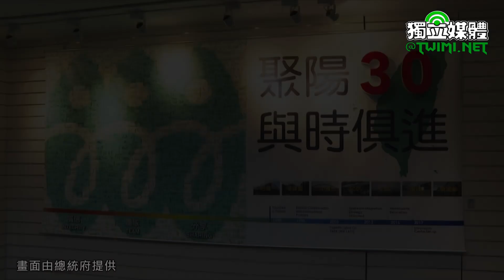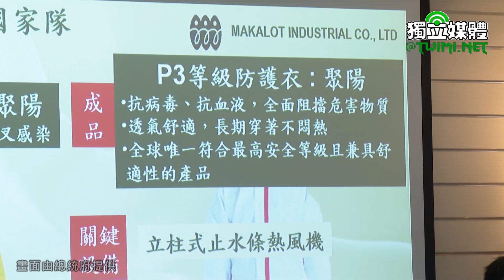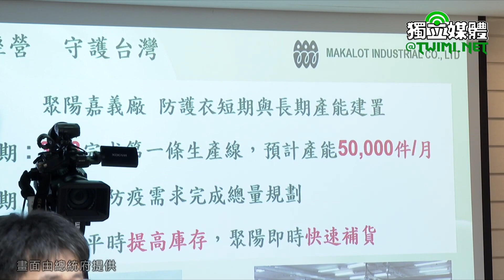防護衣隔離衣國家隊成形 蔡英文：百萬件月底交貨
蔡英文總統今天（3/16）下午訪視「聚陽實業股份有限公司」，感謝聚陽傾全力協助政府防疫工作，做出比在國外生產品質更好的防護衣產品，並表示，政府機關及軍事單位使用的防護衣隔離衣，希望朝全部都是國產來規劃，期盼政府與民間一起合作，讓國家在天災、疫病或者是緊急時刻所需要的戰備物資，維持一定規模的生產。

蔡英文在經濟部次長王美花、「聚陽實業股份有限公司」董事長周理平等人陪同下，參觀該公司隔離衣及防護衣研發製作流程，並聽取資深經理蔡維溢簡報「未來發展防護衣計畫」。

蔡英文致詞時表示，今天到聚陽公司來，有一個很重要的目的，就是透過這個機會告訴國人，我們的防護衣跟隔離衣也有國家隊。很多人現在朗朗上口的是我們口罩的國家隊，事實上，這段期間以來，口罩國家隊表現非常優異，經濟部的同仁非常努力，幾乎是駐廠來生產口罩。

蔡英文提到，在疫情開始的初期，工作同仁就告訴她，我們的防護衣跟隔離衣，尤其是防護衣，都是國外進口生產的，當時也盤點了國內整個庫存的情況。經過這段時間，今天再到這裡，真的很高興我們防護衣跟隔離衣的國家隊也已經成形了，對大家來說，這是一個令人振奮的消息。

蔡英文說，尤其是防護衣P3等級，從原料到製成最後的產品，全部百分之百在臺灣生產。對我們來說，這是一項非常重要的戰略物資，可以百分之百在國內生產，讓我們感到非常的心安及感謝。100萬件隔離衣，在國家隊的努力之下，已經快要交貨完成了，10萬件防護衣現在也要開始進行量產，相信這個好消息對國人來說，非常令人振奮也安心。

蔡英文指出，聚陽在2003年SARS的時候，就已經投入SARS防疫的工作，當時就已經開始協助政府來生產防護衣，現在我們要求的等級更高，聚陽也再次接受挑戰；此外，聚陽在製作防護衣的過程中，原料是來自於國內的衛普公司，同樣也是國產的原料，經過國內紡織所檢驗，發現品質比國外的還好；她稍早在二樓看了很多作業方式，尤其是止水條的研發跟整個製作過程及設計，令人驚艷。

蔡英文表示，聚陽公司在這關鍵的時候，拿出台灣人在製造、設計、研發上的實力，也充分顯現出台灣的製造能量，這是屬於國力的展現。台灣產業界及製造業幾乎是無所不能，只要給他們任務，給他們支持與鼓勵，就會把我們需要的都生產出來。

蔡英文也說，在稍早的簡報中，蔡資深經理提到希望將來能夠在平時提高庫存量的問題。事實上，在這一次的疫情經歷當中，我們已經發現很多非常重要的戰備物資，也希望在國內維持一定的生產能量，她相信防護衣與隔離衣，一定是戰備物資裡非常重要的項目。

蔡英文指出，政府已經做了初步的決定，政府機關、公立醫院、醫療機構以及軍事單位，包括國軍所使用的，希望朝全部都是國產來規劃。這樣國內在平時就可以維持一定的需求量，讓生產可以維持，在緊急時，隨時可以補充產能。

蔡英文希望政府與民間一起合作，把國家在天災、疫病或者是緊急時刻所需要的戰備物資，可以一起透過政府、公共部門的需求，來維持一定規模的生產。更感謝聚陽公司這次能夠傾全力協助政府防疫工作，做出來的產品比現在在國外生產的品質還要好，這是大家的光榮，也讓國人感到非常驕傲，讓整個防疫隊伍的士氣更好。